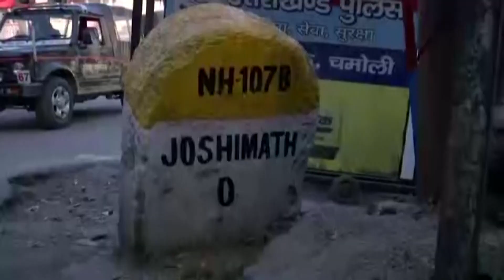Load bearing capacity of Uttarakhand cities-towns to be analysed to mitigate ecological degradation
Pushkar Singh Dhami is the 10th chief minister of Uttarakhand and also has the distinction of becoming the youngest CM of the state. Dhami started his political career as an MLA after he was elected to Uttarakhand Legislative Assembly from Khatima constituency in 2012, which he represented till 2022 and currently represents Champawat assembly constituency. Dhami rose to prominence after he was chosen by the BJP leadership to replace Tirath Singh Rawat as chief minister of the state, six months ahead of legislative elections. Riding high on his promise of implementing a uniform civil code in the hill state, Dhami was able to break the trend of revolving door policy in the state of Uttarakhand and returned victorious in state assembly elections of 2022, and was sworn in as Chief minister for the second time. In this edition of ANI Podcast with Smita Prakash, Pushkar Singh Dhami speaks about how he has ensured fulfillment of promises made to the people of the state with the draft of UCC in its final stage. He also talks about his government's crackdown on enemy properties and against illegal encroachment. Dhami also talks about the Joshimath tragedy and reveals his plans to conduct detailed research on the load bearing capacity of cities to check rapid and uncontrolled urbanization in order to protect the ecology of the Himalayan region. He also talks about Love-Jihad and the anti-conversion law which he has implemented in the state. Talking about the opposition's INDIA alliance, Dhami terms it as a new version of UPA and says that Rahul Gandhi continues to be an immature person. In this video, Uttarakhand CM Pushkar Singh Dhami talks shares his plan for protecting the ecology and developing economy along with it.